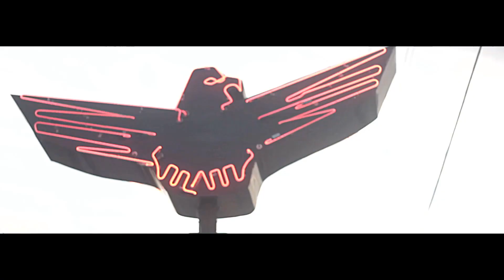Suspect, Dinero & Tre Syxx -Eastside Ways | Shot